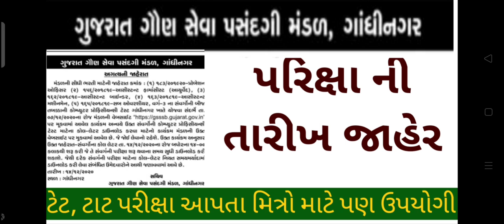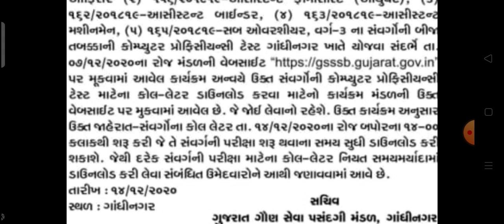ગૌણ સેવા પસંદગી મંડળ ની વિવિધ ભરતી પરીક્ષાની તારીખ જાહેર||binsachivaly examdate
gpssb એક્ઝામ date
gàunsevapasndgimandal
binsachivalyexamdate